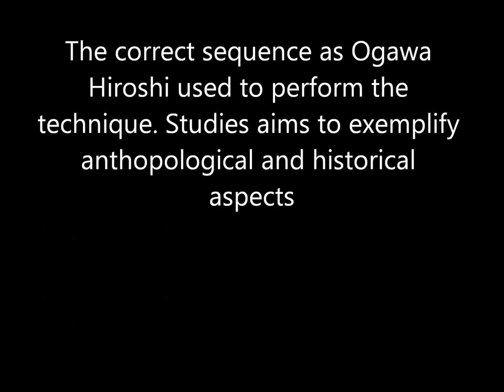Ogawa Ryu Tantojutsu - Training and exercises moments